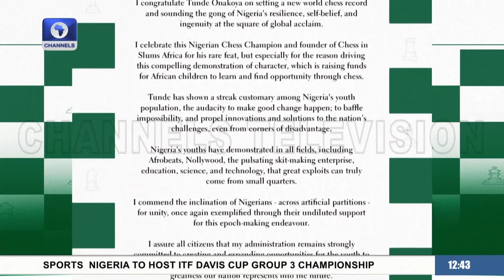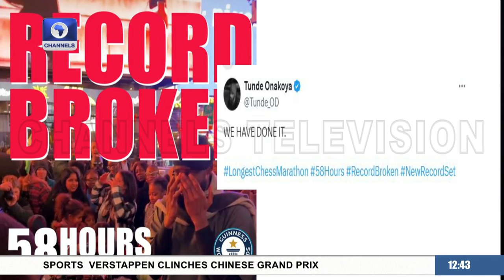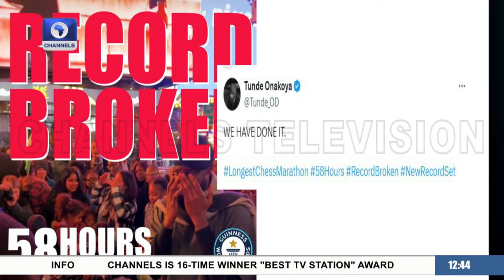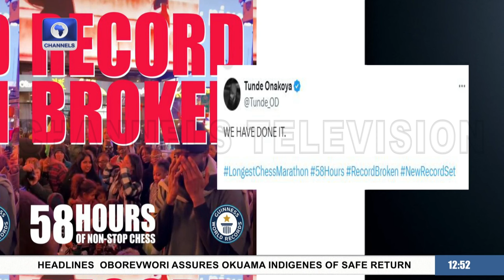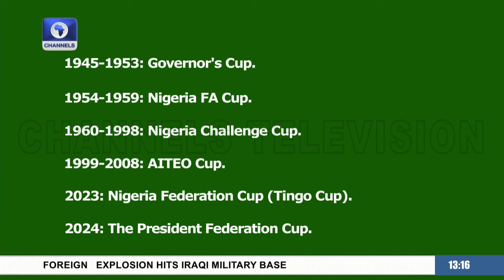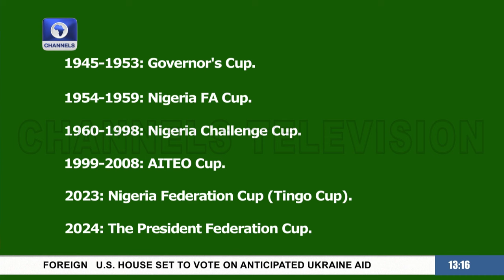Chess Master Tunde Onakoya Breaks World Record, Hits 60-Hour Mark + More | Channels Sports Sunday